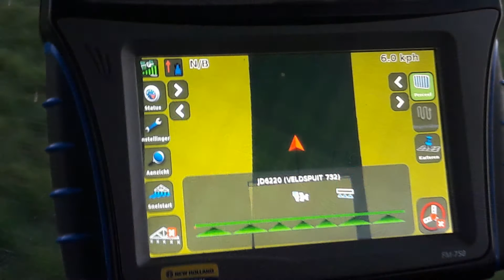John Deere combinatie. Met vloeibare kunstmest. Hofmeijer Voorst.